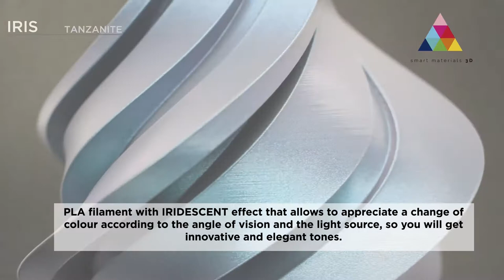New Smartfil PLA IRIS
PLA filament with IRIDESCENT effect that allows to appreciate a change of colour according to the angle of vision and the light source, so you will get innovative and elegant tones.

In addition to this, the printing of glossy surfaces hides the layers in the piece, leaving a completely smooth surface.

This filament can be uses in most of FDM 3d printers, as it has no contractions. It does not need a heated bed for printing.

Smart Materials 3D does not use recycled or recovered materials for the manufacture of its filaments except those where expressly indicated, this results in a high-quality filament with a stable diameter, without ovality and a tolerance of less than ± 0.03 mm in its diameter.

Characteristics:

-Iridescent visual effect imitating natural reflections and achieving an elegant appearance.

-Easy to print and shrink-free material.